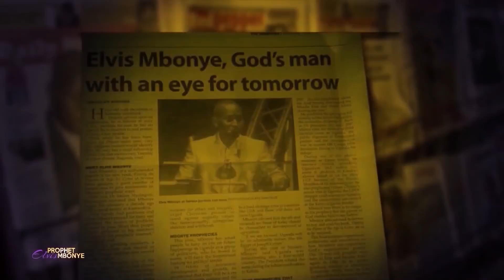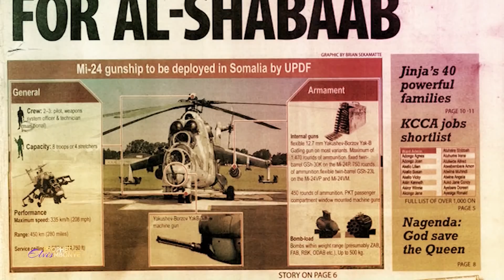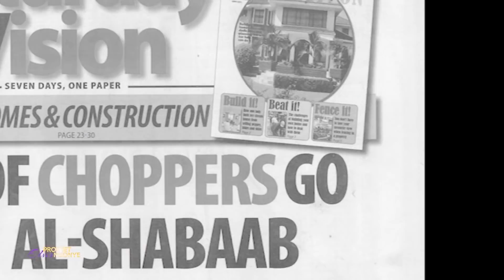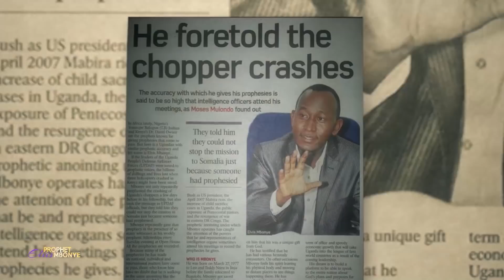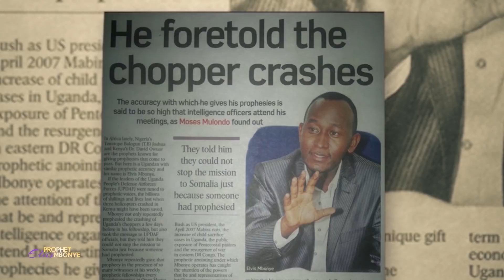Up-close with Micah Stampley & his experience with Prophet Elvis Mbonye!!!